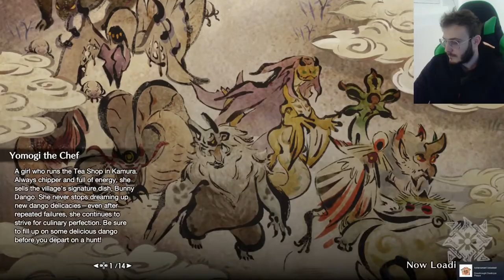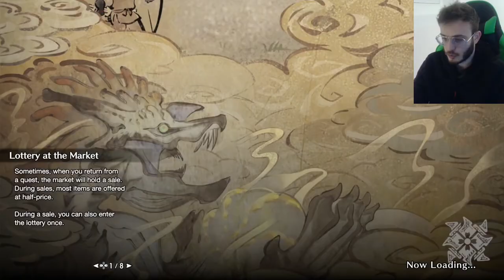HR Aknosom Vs All 14 weapons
And here is the link for the full analysis of HR4
⮟⮟⮟⮟⮟⮟⮟⮟⮟⮟⮟SOCIALS & INFO⮟⮟⮟⮟⮟⮟⮟⮟⮟⮟⮟